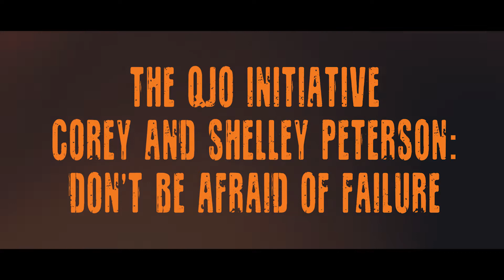Don't Be Afraid of Failure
The QJO Initiative sits down with Corey and Shelley Peterson of Kahuna Investments and talk about how mistakes and failures have helped them learn.